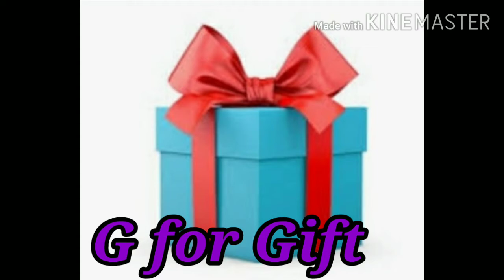Abcd Song learn letter " G " A to Z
Let's learn the alphabet! Letter a song- learn all about the letter G .
This Children song will help kids. Learn the seventh letter of the English Alphabet. The Letter G . We will learn some words or ten words starting with the letter G too -
good
gun
game
google
give
gate
guest
get
gap
gang
goal
gum